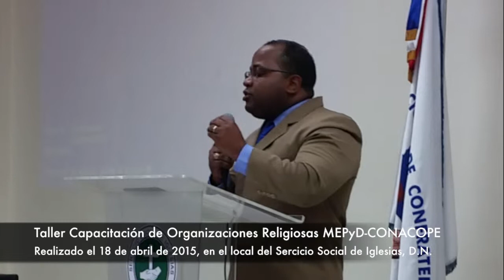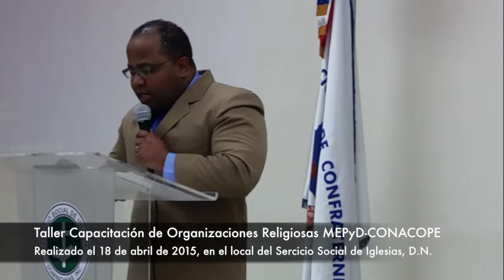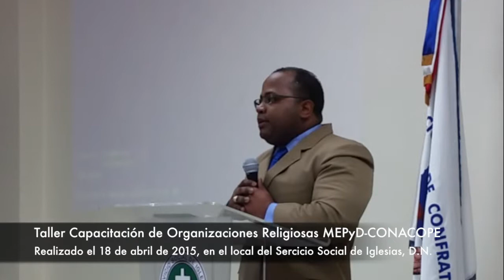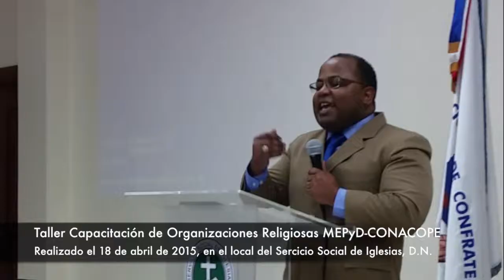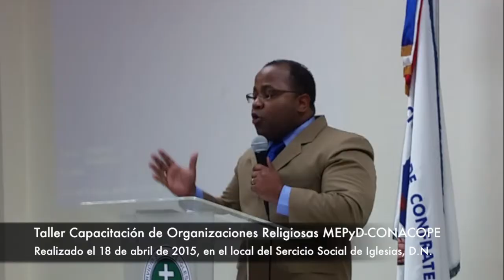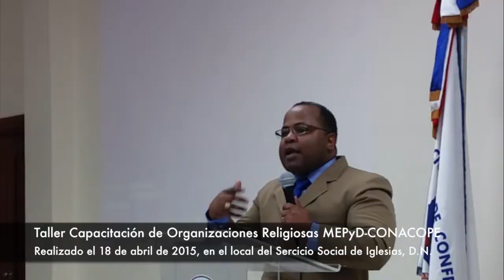CURSO-TALLER CAPACITACIÓN ORGANIZACIONES RELIGIOSAS (MEPyD CONACOPE)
Líderes, directivos y representantes de iglesias evangélicas de la República Dominicana participaron en un taller de capacitación para organizaciones religiosas impartido por personal técnico del Ministerio de Economía, Planificación y Desarrollo (MEPyD) y la Procuraduría General de la República.

En el taller se trabajó con los temas “Marco Jurídico de Regulación y Fomento de la República Dominicana, expuesto por el licenciado Pedro Gago, especialista en Derecho Administrativo, informó una nota de la Unidad de Comunicaciones del MEPyD.

Además, sobre “El Proceso de Incorporación de las Asociaciones Sin Fines de Lucro (ASFL)”, presentado por el licenciado Marino Varela, director del Departamento de Registro de las ASFL de la Procuraduría General de la República.

El curso se inició con una oración a cargo del reverendo Adolfo Mateo, presidente del Consejo Nacional de Confraternidades de Pastores Evangélicos (CONACOPE), quien agradeció el apoyo recibido por el MEPyD, representado allí por el ingeniero Hernán Paredes, director ejecutivo del Centro Nacional de Fomento y Promoción de las Asociaciones Sin Fines de Lucro.

Mateo afirmó que Paredes es un funcionario que reconoce el gran valor del sector evangélico y siempre está dispuesto a apoyarlos.

Paredes exhortó a los participantes a aprovechar los cursos para mejorar las capacidades del capital humano de sus organizaciones, al tiempo que reconoció el importante rol social que juega la comunidad evangélica en el país.

Informó que próximamente se concertará formalmente un convenio entre MEPyD y CONACOPE para aprovechar la presencia a nivel nacional de los pastores y llevar estos cursos-talleres a otras localidades.

Paredes definió al sector evangélico como un “gigante dormido”, en el sentido de que a pesar de que actualmente está haciendo grandes aportes sociales, el potencial para hacer mucho más es inmensurable.

Manifestó que ha podido constatar que “en cada comunidad rural o urbana, donde quiera que hay personas, allí hay una iglesia evangélica haciendo una labor social importante”.

En la actividad estuvo presente José Ivant Encarnación, presidente de la Fundación Dominicana para el Desarrollo Integral (FUNDESI).

La labor formativa fue impartida en la sede del Servicio Social de Iglesias, del Distrito Nacional y participaron representantes de organizaciones evangélicas de varias provincias del país.